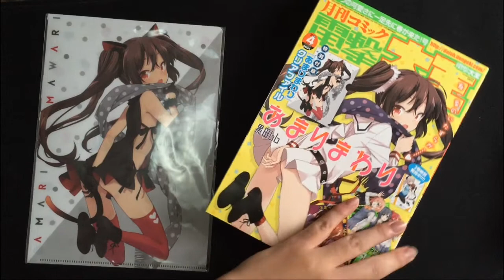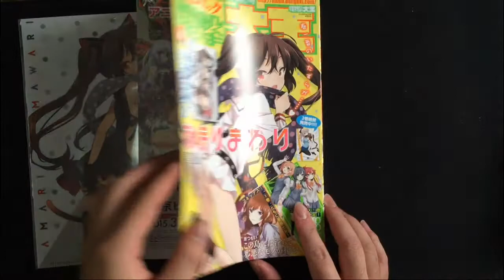『あまりひまり』クリアファイル付属!! 電撃大王を買ってきた!! 【電撃大王 2015年4月号】 2015#037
電撃大王2015年4月号の開封動画です。

【BGM】
HURT RECORD 様

【Skype名】
shionnk

shion789123